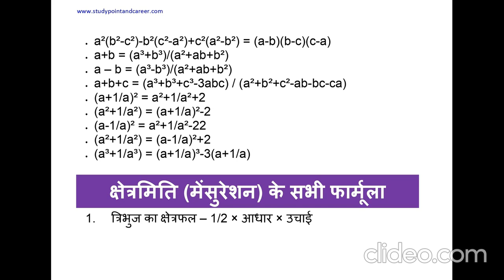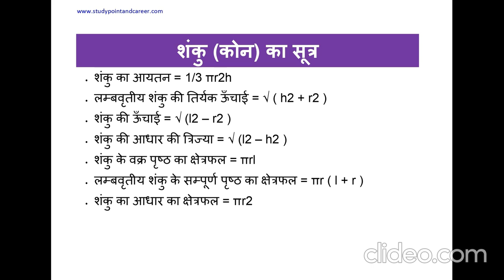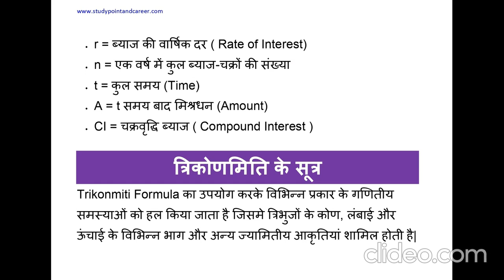Formula Ka Maha Mairathan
ssc gd maths
up maths
kp maths
kvs prt 2023 maths
maths evs
upsi maths
ssc gd maths marathon
ssc gd maths mock test
maths trick
maths magic
learn maths
basic maths
rpf si maths
maths tricks
adda247 maths
super 30 maths
class 10 maths
ssc gd maths rapid revision
ssc gd maths 2023
maths ssc gd 2023
maths live
prince sir maths
ssc gd maths formula and tricks